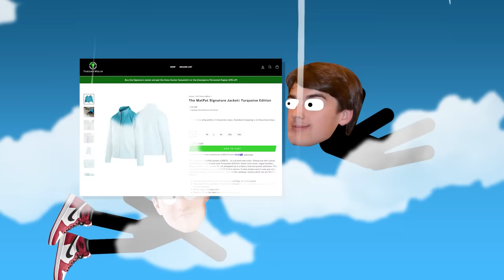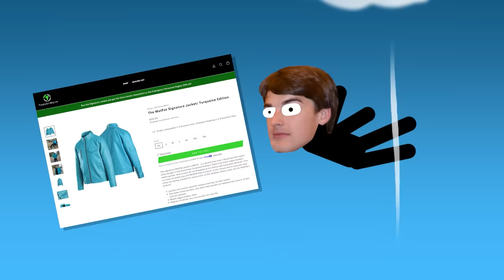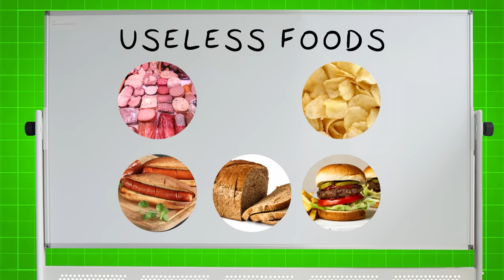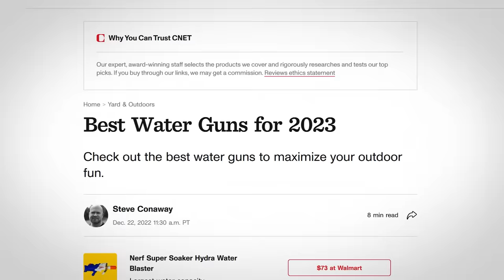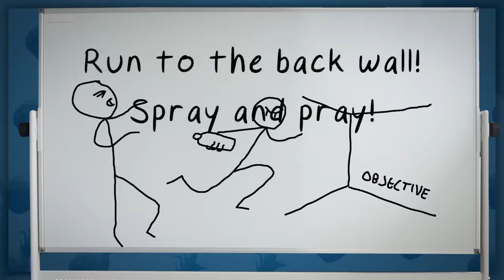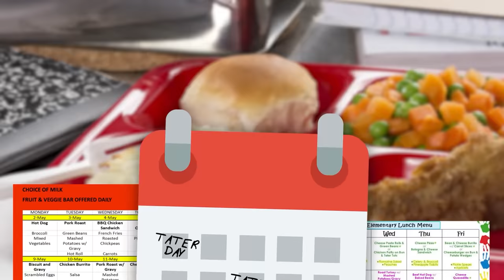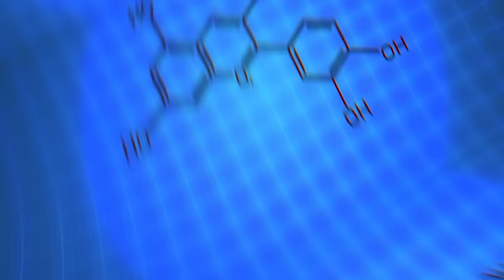Food Theory: The ULTIMATE Food Fight Weapon!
Okay, we’ve all wanted to yell “FOOD FIGHT” at some point, right? You’ve watched chaos ensue in the famous scenes from Max Keeble’s Big Move, Bratz: The Movie, and Community. But there’s one question they all forgot to ask. What is the BEST food weapon to use in a food fight? Grab your milk cartons and chicken nuggets, Loyal Theorist, because we’re in for a FOOD FIGHT!

*Join Our Other YouTube Channels!*
*Credits:*
Writers: Santi Massa, Bob Chipman, and Mike Keenan (The Pokémon Biologist)
Editors: AbsolutePixel, Tyler Mascola, and JayskiBean
Sound Designer: Yosi Berman
Thumbnail Artist: DasGnomo